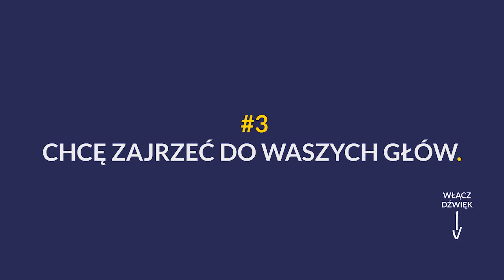Chcę zajrzeć do Waszych głów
💣💣💣 WYGRAJ 2️⃣5️⃣0️⃣0️⃣0️⃣ zł 💣💣💣
1. Poznaj naszego bohatera
2. Wymyśl mu imię
3. Wypełnij formularz konkursowy na naszej stronie
(⬇️ link w komenatrzu ⬇️)

Nasz bohater bardzo chce odnaleźć swoją życiową ścieżkę 👣👣, co tym razem wymyślił?
Prezentujemy 3 odcinek, w którym tajemnicza postać pragnie zgłębić Wasze umysły i sprawdzić, czy da się Was połaskotać po 🧠neuronach.

Uda się ⁉️

Aby zasięgnąć trochę więcej wiedzy o mózgu bohater wybrał się na studia w WSH. A warto dodać, że nasza PSYHOLOGIA jest kierunkiem wyróżnionym przez Ministerstwo Nauki nagrodą o wartości 1️⃣ 0️⃣0️⃣0️⃣ 0️⃣0️⃣0️⃣ zł za realizowany program 💣 Nieźle, nie? 😅

I to był strzał 🎯 w dziesiątkę! Na miejscu czekała na niego bogato wyposażona pracownia testów psychologicznych. O rany czego on tam nie badał 😅😅
Wisienką na torcie 🍰 okazał się jednak cały sprzęt do wykrywania fal mózgowych, modele czaszki i układu nerwowego! To było coś! To były te mózgi 🤯🤯🤯 do których tak bardzo pragnął zajrzeć 🧐.

A Wy jesteście ciekawi, jak działa mózg? Jeśli tak, to wybierzcie naszą psychologię z praktycznym programem!

Bo wiadomo, że to praktyka czyni mistrza!